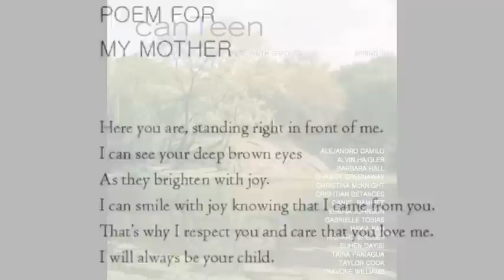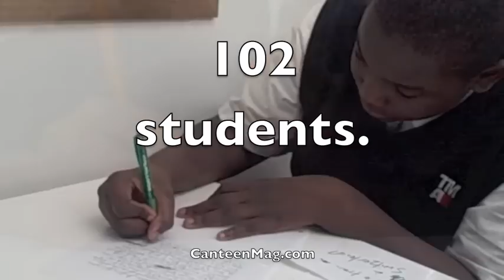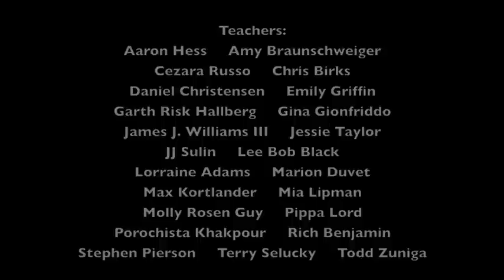Canteen magazine: helping students master the literary arts.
4 middle schools.
5 magazines of student art and writing.
5 years: 2008 to 2012.
23 volunteer teachers.
103 students.
110 workshops.

Students on a pathway to lifetime success.
Teachers:
Aaron Hess
Amy Braunschweiger
Cezara Russo
Chris Birks
Daniel Christensen
Emily Griffin
Garth Risk Hallberg
Gina Gionfriddo
James J. Williams III
Jessie Taylor
JJ Sulin
Lee Bob Black
Lorraine Adams
Marion Duvet
Max Kortlander
Mia Lipman
Molly Rosen Guy
Pippa Lord
Porochista Khakpour
Rich Benjamin
Stephen Pierson
Terry Selucky
Todd Zuniga
Co-directors of Canteen's Tutorial Program, 2008 to 2012: Stephen Pierson and Lee Bob Black.
Film by Lee Bob Black.
I dedicate this film to Stephen Pierson and Arnold Lehman.
Song: Your Hand In Mine.
Artist: Explosions In The Sky.
Album: The Earth Is Not A Cold Dead Place (2003).